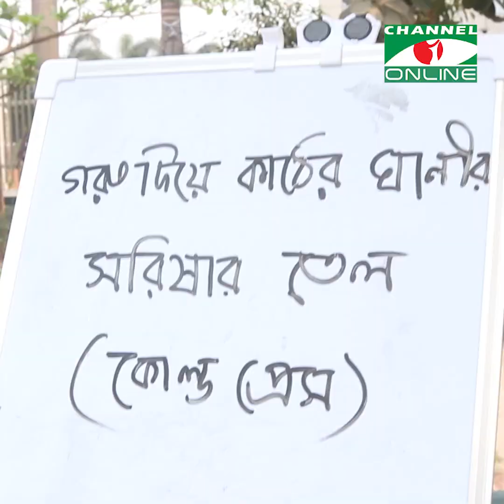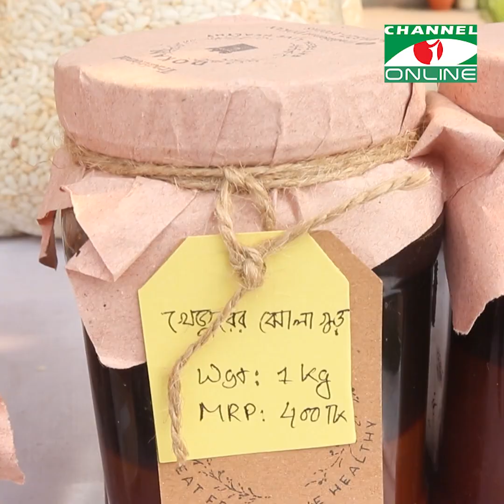ক্রেতা সমাগমে জমজমাট হলিডে মার্কেট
"হলিডে মার্কেট" এর ধারণা নতুন হলেও ইতোমধ্যে বেশ সাড়া ফেলেছে উদ্যোক্তা-ক্রেতাদের মাঝে।
প্রতি সপ্তাহের শুক্র-শনিবার এখন বেশ জমকালো ভাবেই আয়োজিত হচ্ছে এই মেলা।

প্রতিবেদক: মাহবুব মোর্শেদ

worldwide.